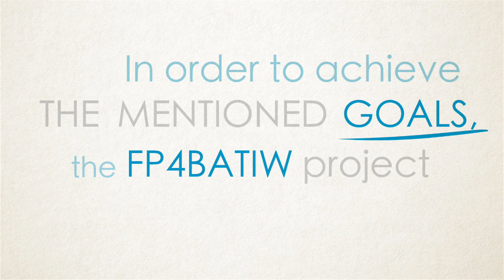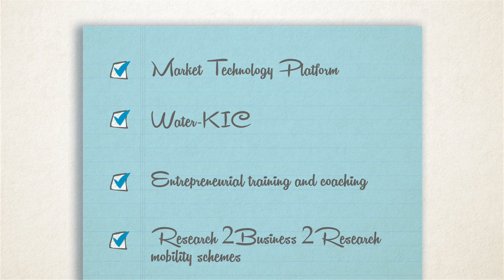FP4BATIW, Fostering partnerships for the best available technologies for water treatment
FP4BATIW is a coordination and support action addressed to foster partnerships and networking for best available water treatment technologies implementation in the MPC region by promoting the interaction between highly qualified members, both from EU and Mediterranean Partner Countries, of the knowledge value chain on water treatment and corresponding stake holders community.

FP4BATIW will promote the employment of water treatment technologies pilot plant demonstrations and real case studies achieved under former or on-going EU-FP7 projects with MPC participation to substantiate pre-competitive research in the water sector in the region, with particular regard to develop innovative business models focused on generating water saving and multi-use solutions.

The Project is funded by the European Commission under the 7th European Framework Programme - Activities for International Cooperation of the Capacities Programme.